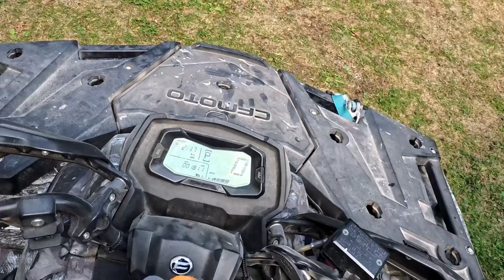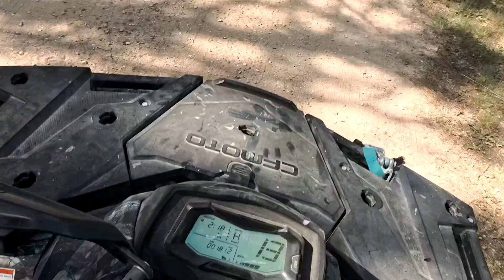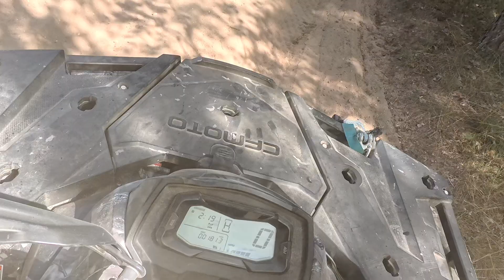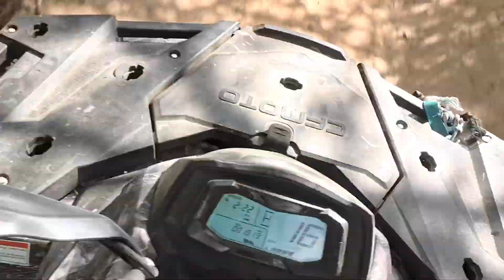Unfortunate last ride for the kfx400.